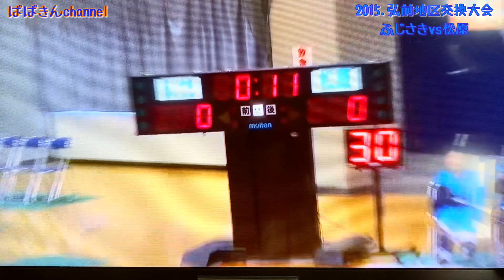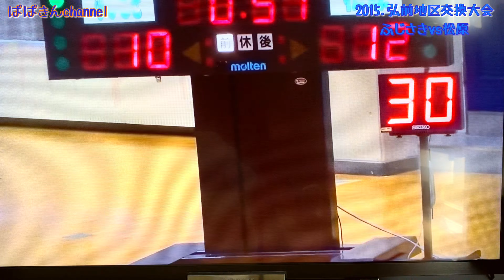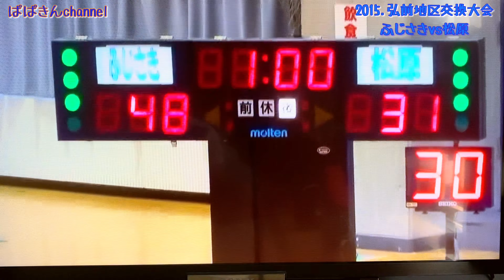弘前地区ミニバス交歓大会【2015交歓大会ふじさきvs松原】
５年前の弘前地区交換大会
このチームから
Jr.オールスター選出　4名
柴田高校進学３名
弘前実業進学２名

青森県春季中学校大会　優勝
青森県中学校夏季大会　優勝
メンバーがいます。